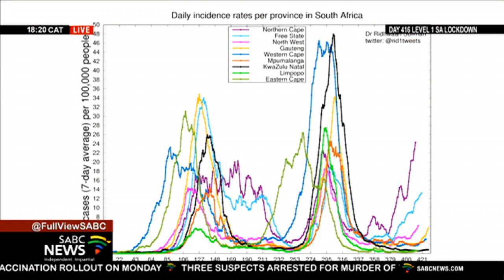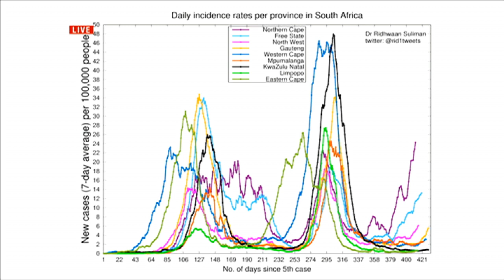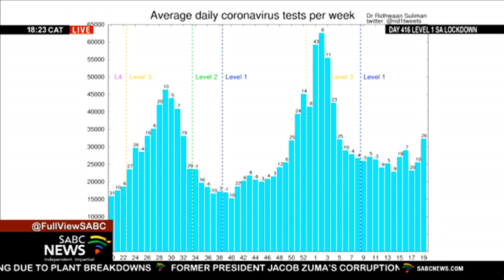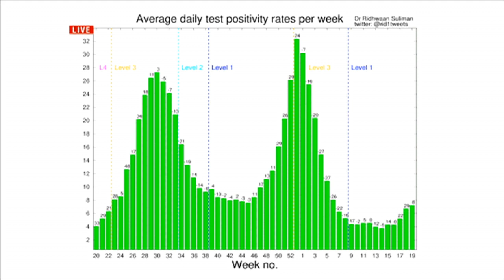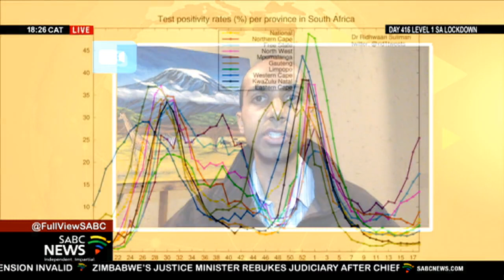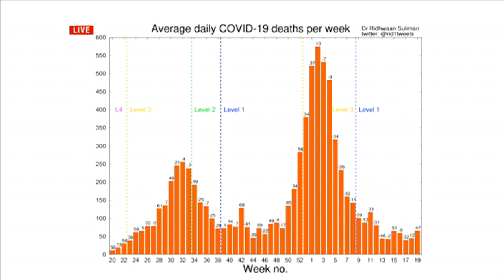Dr. Ridhwaan Suliman on the latest on COVID-19 statistics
Dr. Ridhwaan Suliman, Senior Researcher at the CSIR for the weekly overview of the COVID-19 situation in the country, speaks to Chriselda Lewis.